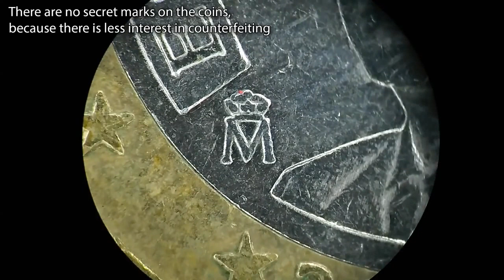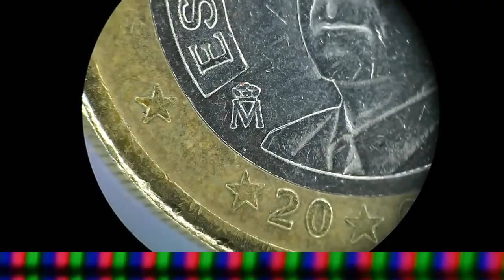YOU WILL NEVER EAT STRAWBERRIES AGAIN AFTER WATCHING THIS !